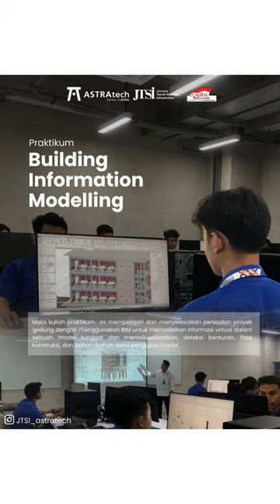[PRAKTIKUM LABORATORIUM BUILDING INFORMATION MODELLING]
Halo, PimPro !
Kita belajar apa aja sih di mata kuliah praktikum Lab. BIM di Teknologi Konstruksi Bangunan Gedung Politeknik Astra?
Nah, berikut adalah poin materi yang akan kita pelajari di matakuliah Praktikum tersebut diatas.

Mata kuliah Praktikum Laboratorium BIM
Meliputi teori dan praktek Lab. BIM mengenai pengkajian dan pemecahan masalah dalam proyek konstruksi menggunakan model data BIM untuk memodelkan dan memvisualisasikan informasi virtual dalam satu model, mendeteksi tabrakan antara struktur dan arsitektur serta MEP, menguji tahapan konstruksi dan material serta pengujian model.

Nah, bagaimana nih PimPro sekalian?
Tertarik dengan mata kuliah Praktikum ini?
Kami tunggu kehadiran kalian yaa👋